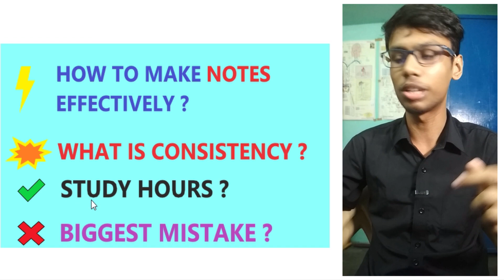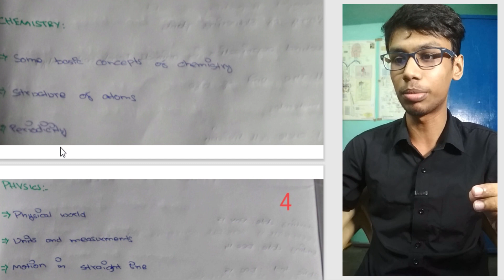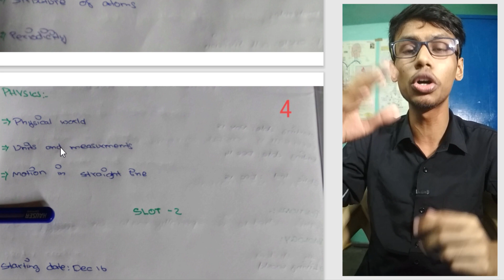The Perfect Study plan for 650+ in NEET 2022 by Madras Medical College NEET Topper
A perfect study plan to get 650+ in NEET 2022. To follow this schedule and for Regular updates & Tests follow Achieve in NEET in telegram

Suggested Books :

Physics:
MTG Complete NEET guide-PHYSICS
Objective NCERT at your FINGERTIPS - Physics
H C Verma volume 1
H C Verma volume 2
D C Pandey
Objective NCERT at your FINGERTIPS NEET / AIIMS Combo ( Biology + Physics + Chemistry )